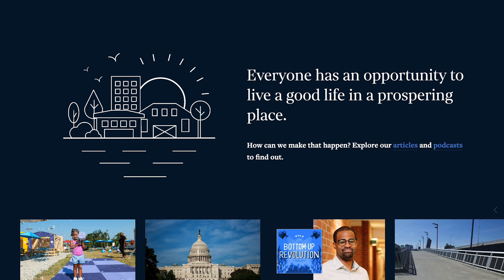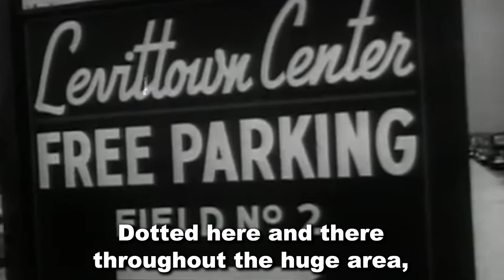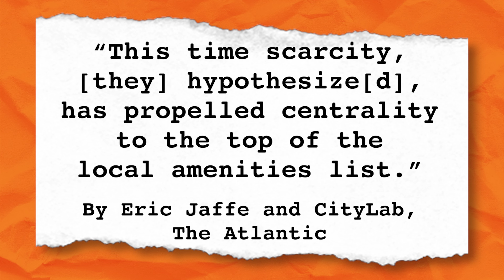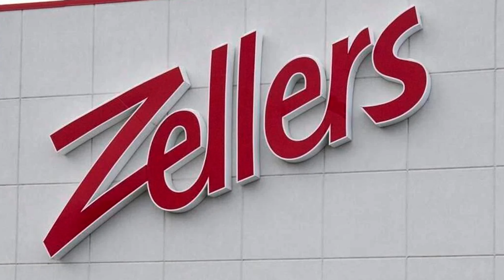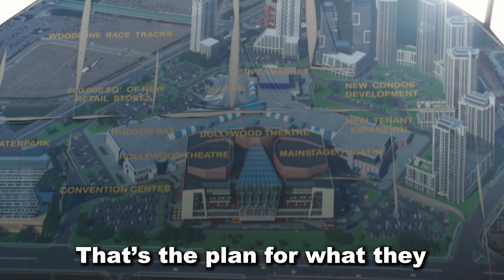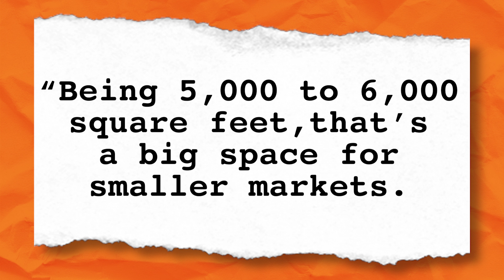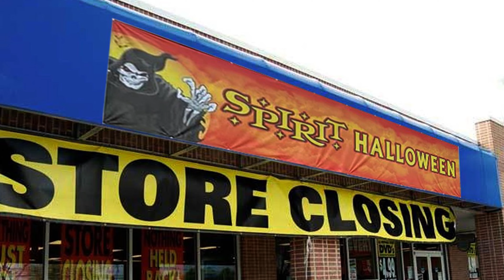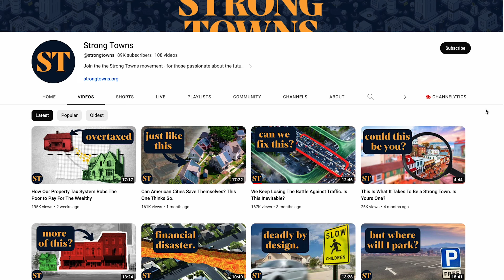Spirit Halloween Takes Advantage of Where You Live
Spirit Halloween, the king of seasonal Halloween pop-up stores, has turned the suburbs into a maze of animatronics and costumes galore. But a spooky secret lies beneath their overwhelming amount of retail locations. 🎃

In addition to their massive plastic waste and fast fashion labour exploitation, Spirit Halloween stores reveal and take advantage of the detrimental urban planning practices haunting our communities. The Suburban Experiment gone wrong!

Since the dawn of the retail apocalypse, big box stores and malls have gone out of business, leaving behind a mass of abandoned storefronts. This might be a great thing for people who like to look at spooky props and robot clowns for 3 months out of the year, but it’s fatal to the communities that are left with massive vacant buildings, useless infrastructure, and dead malls. And while Spirit Halloween isn’t making the physical retail spaces from scratch, their monopoly-like model of swooping in with short-term leases and then leaving might not be as good for the cities as you might think.

In this video essay, we explore the memes and urban planning practices that make Spirit Halloween both a beloved part of our Halloween season and a chilling reminder of the flaws in our retail landscape. We also take a tour of Woodbine Mall and Honeydale Mall in Toronto to discuss the impact of abandoned retail on the people that live around them.in Toronto to discuss the impact of abandoned retail on the people that live around them.

End Screen Music:
 | Title: Mob Battle